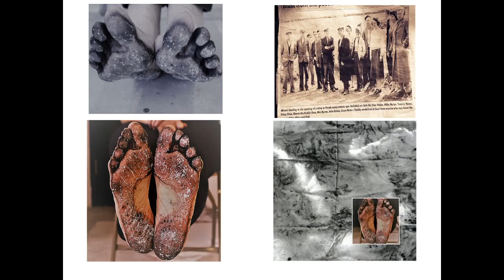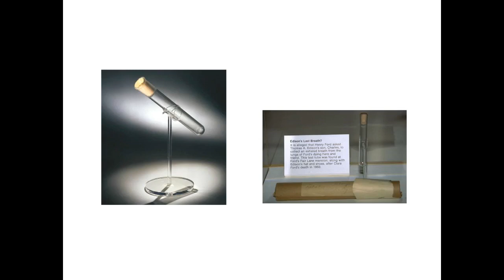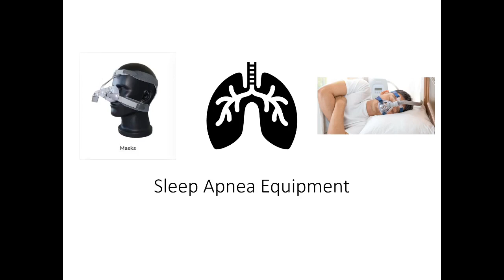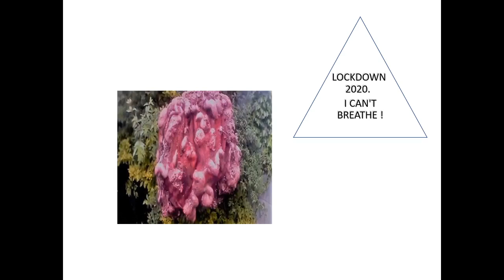Tipping Point : Ann-Marie Kirwan National Sculpture Project Aug 2020. Powerpoint-Zoom to U-Tube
24/7 is one of the National Sculpture Factory’s new digital online artists’ platforms.

24/7 is a short visual essay presentation where each artist introduces 24 slides in 7 mins with accompanying narration. It is designed for artists to explore their artistic research or areas of interest that feed into their artmaking or art thinking. Designed to be easily assembled during these times of Covid restrictions.

24/7 is so entitled because it alludes that artistic pursuits have no definitive timelines, there are no parameters, artists’ productive time is 24 hours 7 days a week.

24/7 allows us into the world of interests that drives artists’ imagination, the areas of research that artists engage in informing their artistic practice and the stuff that catalyses their creativity.

24/7 can be simple, exploratory, experimental and playful.

24/7 is not a platform for presenting an artist’s back catalogue or to showcase their past exhibition history but rather allow us to access the extraordinary material that influences an artist’s practise or body of work.

The core concept of my research method involves being engaged with everyday or unseen things, the value in objects and materials that can be used again. What appears at first glance to be inconsequential creates a shift in my perception and discovery of the main activity of the objects themselves and the context in which the piece is being viewed. A process of transformation for my materials is integral to my work as it forms the basis of my material investigations. Setting up Visual Representation of material in action as an alternate means of conveying and exploring the relationship between material language and emotional memory.

The tipping point, inspired by the air we breathe, the environment, and pollution. Breathing is something we all have in common. How our world is changing during the lockdown and its effects on all walks of life. The fact that Breathing, Machines, Respirators, and social distancing became the daily topic of conversation everywhere.